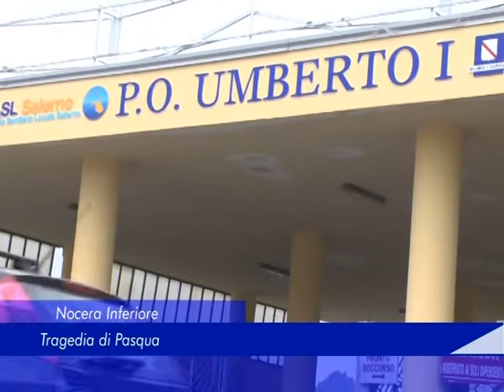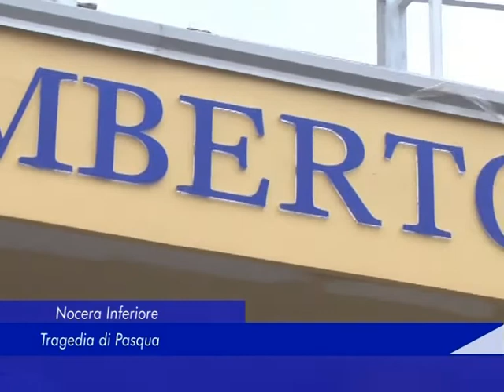Nocera Inferiore: Tragedia di Pasqua - 04 Aprile 2018